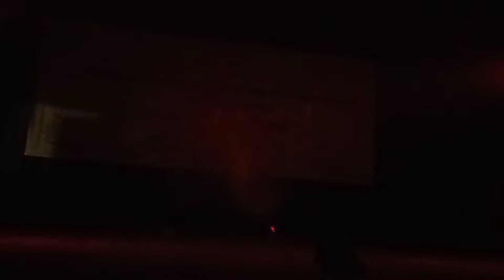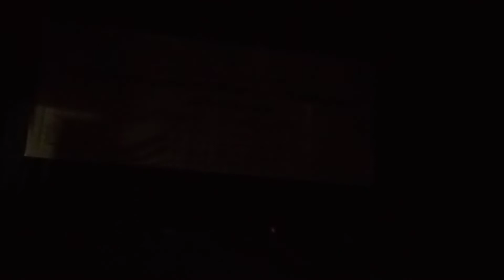international women's day| Devi- The Destroyer of Evil | Thematic dance| Sudipa Ghosh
"Devi- The destroyer of evil" is a thematic dace presentation on women empowerment. The vivid ideology of women represented through poetic conversation and dance . Concept and Choreography by Sudipa Ghosh